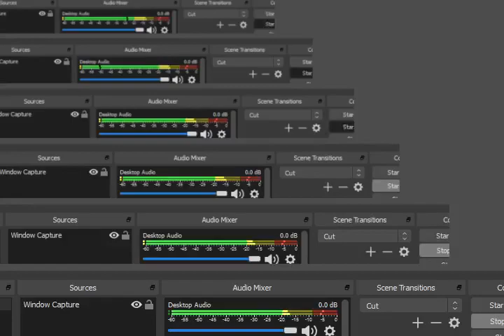Pokemon Ultra Violet Version 1.22 GBA English LEGENDARIES RAYQUAZA KYOGRE GROUDON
全100％のビデオゲームのチュートリアル2018 Full 100% Video Game Walkthroughs 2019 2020 Pokemon Ultra Violet Version 1.22 GBA English LEGENDARIES RAYQUAZA KYOGRE GROUDON